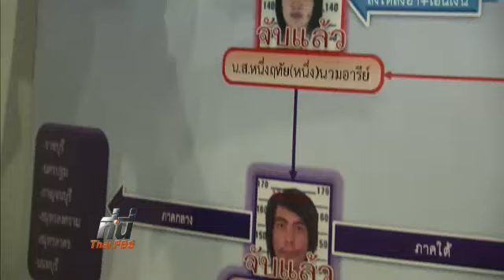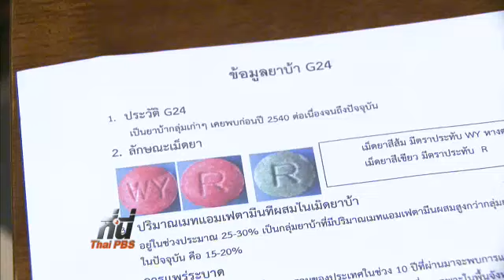ยึดทรัพย์เครือข่ายยาเสพติดเจ๊เพ็ญ